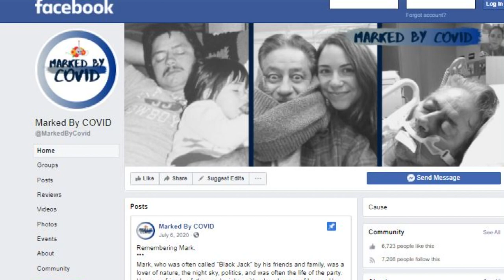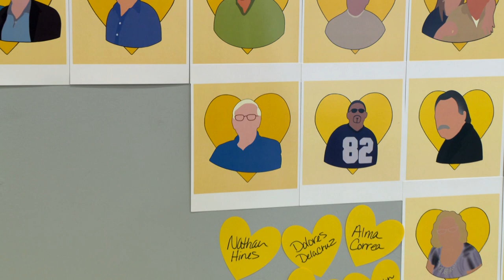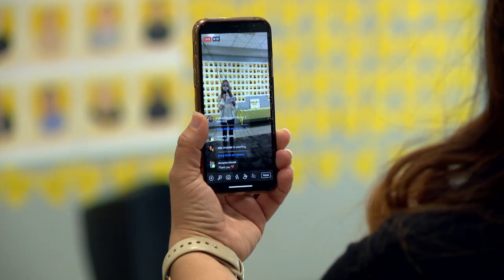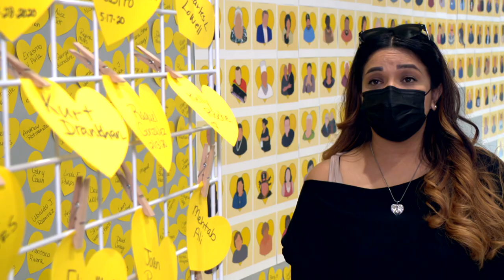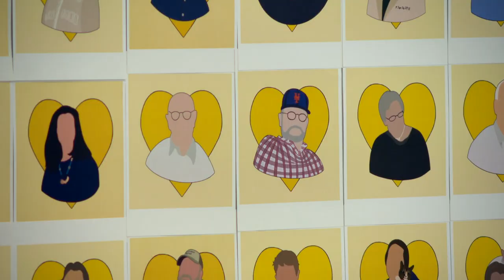Yellow Heart Memorial in Irving for COVID-19 Victims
A memorial inside the Jack D. Huffman Community Building is designed to draw attention to the lives lost from COVID-19. Watch to hear from the Irving resident making an impact following her loss.
To have a heart added in honor of a loved one who died from COVID-19: